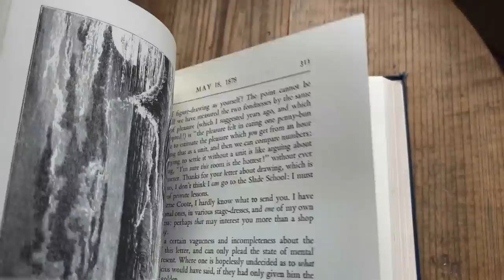finishing my dissertation & reflecting on hustle culture || study day #4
This is a space for study enthusiasts and tea drinkers, and those who spend hours ambling around libraries and book shops. I hope that my videos can provide motivation and encourage you to be productive, but without feeding into Hustle Culture. I think productivity is all about enjoying what we do, and finding time for things that bring us happiness or will bring us happiness in the future -- and I hope to celebrate this kind of living on my channel".

TEA RECOMMENDATIONS:
My favourite tea company is Bird & Blend. They have wonderfully unique flavours and are also committed to sustainability.